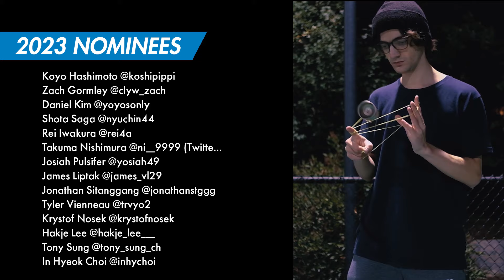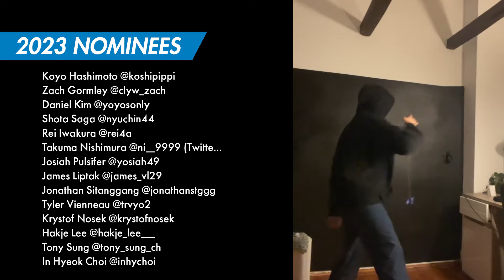The Wind Up's Player of the Year 2023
Congratulations to our winner! Who was your favorite player this year?